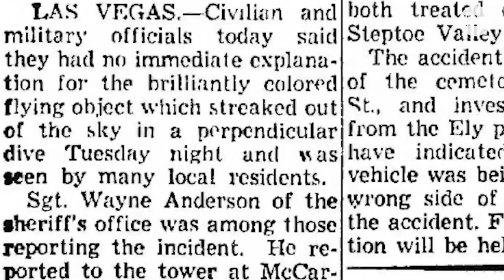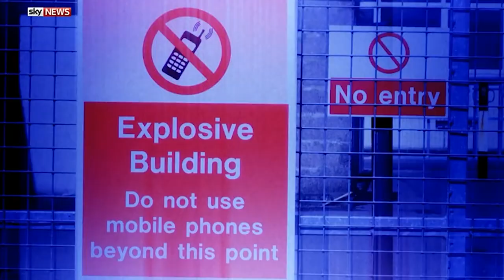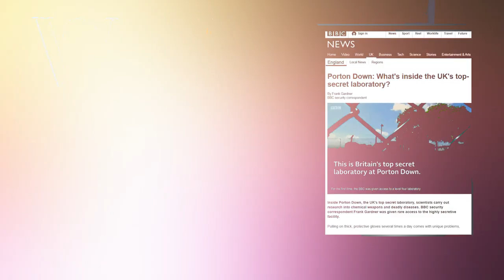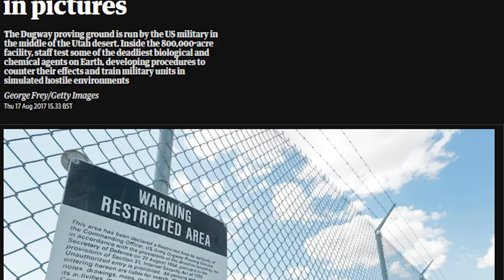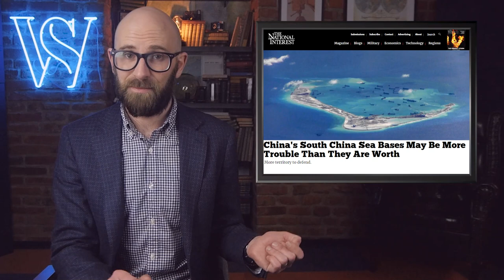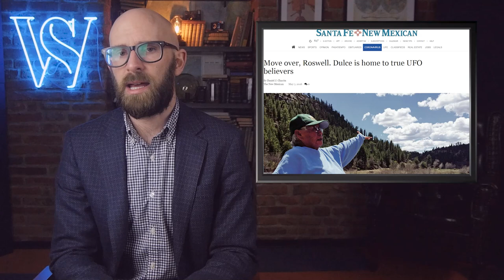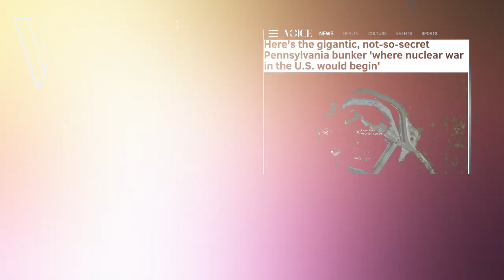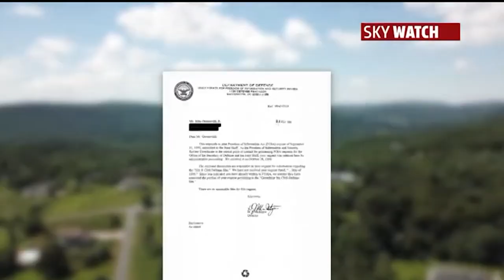10 “Secret” Military Bases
Coming up:

10. Pine Gap
9. Porton Down
8. Area 6
7. Dugway Proving Ground
6. Kapustin Yar
5. South China Sea Bases
4. HAARP
3. Dulce Base
2. Raven Rock Mountain
1. Mount Yamantau and Mezhgorye